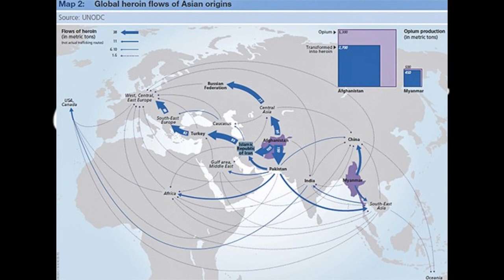Cpl. Jesse Thorsen on CNN & Ron Paul (2/3)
As a high school teacher and university professor, I thought of new ways to innovate in the classroom. With the advent of the internet and the creation of Skype by Estonian entrepreneurs (and subsequent purchase by Microsoft, followed by the embedding of the No Such Agency), I figured it a great idea to reach out to experts around the world gracious enough to connect via this great free medium, to share with students and the world their thoughts and opinions.

The first in a series is Corporal Jesse Thorsen. I first came across Jesse while keeping up to date with current events, hilariously watching him get cut off by CNN for shooting straight.

I've been studying media manipulation for years, going back to Edward Bernay's "Propaganda."

UPDATE 1: The Afghanistan Report the Pentagon Doesn't Want You to Read

UPDATE 2: BBC to Apologize for News Fixing Scandal

So we sat down for a very enjoyable chat with Jesse one Friday evening, to discuss his experience with CNN, Ron Paul, the media, the wars and where to from here.

To support Jesse and the cause of liberty, please visit his Facebook and YouTube channel and make sure to "like" his videos!